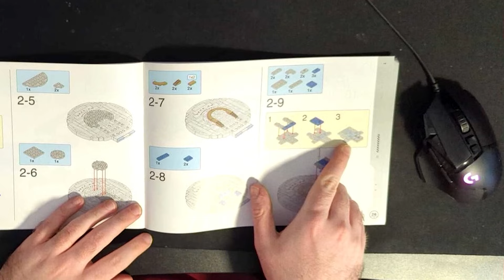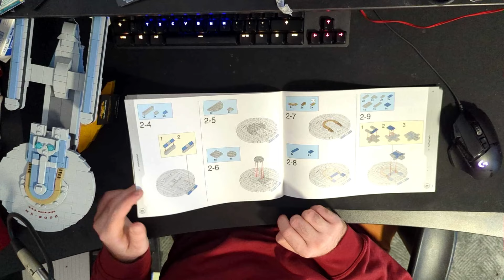Das wohl BESTE Star Trek BlueBrixx Set! Die mittlere Excelsior!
Beginnen wir 2024 mit einer Überraschung. Diese Überraschung ist, wie gut doch die USS Excelsior im mittleren Scale ist...